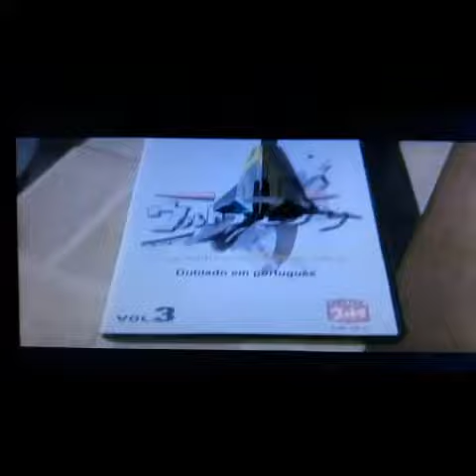Super Gama em Ação - edição Amarildo